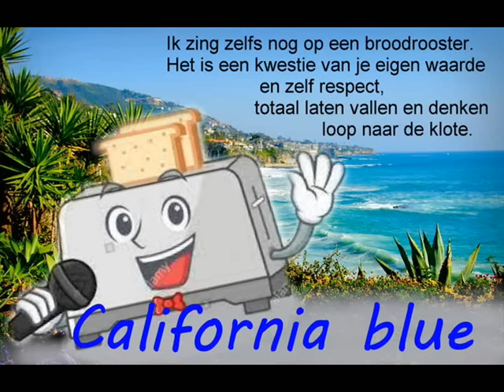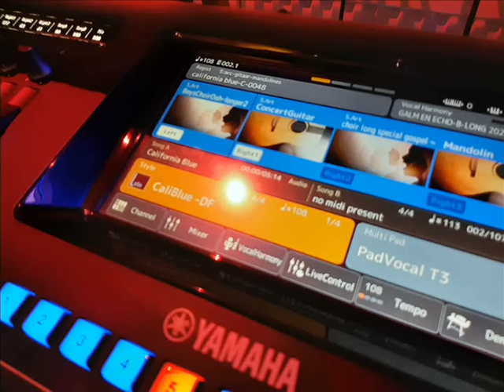California blue,,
Gezongen op een broodrooster.
Gespeeld op een Genos.
Style : = Zelf gemaakt.
vocals : Just me..
De rest is niet belangrijk..